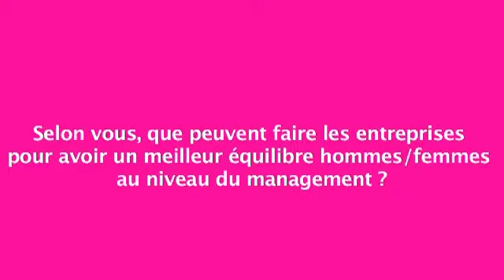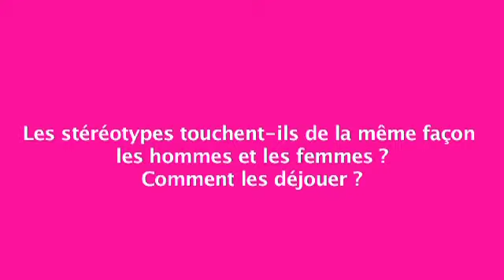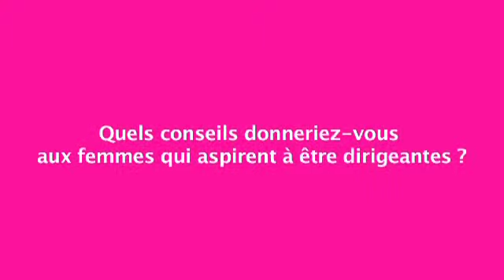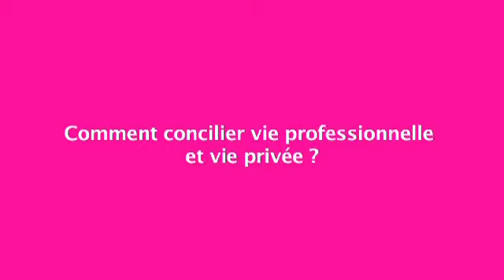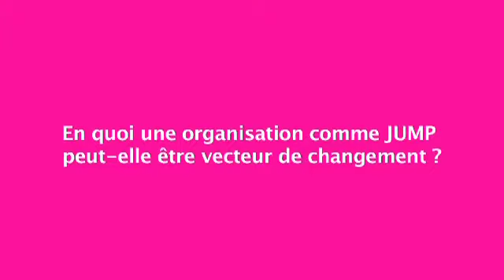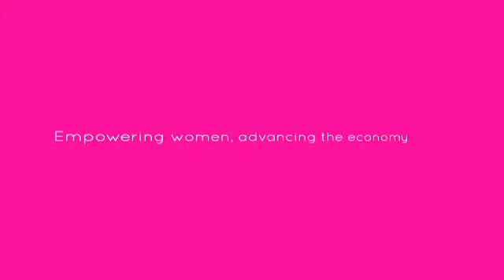Catherine Chouard - JUMP Forum Paris 2012